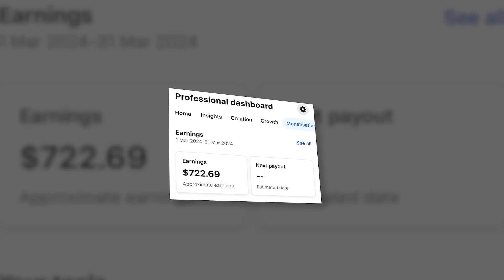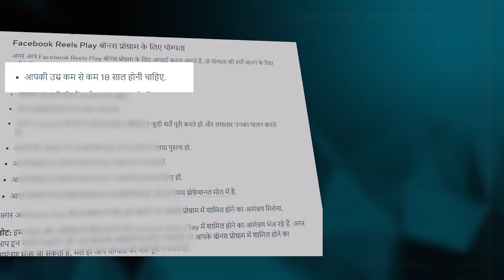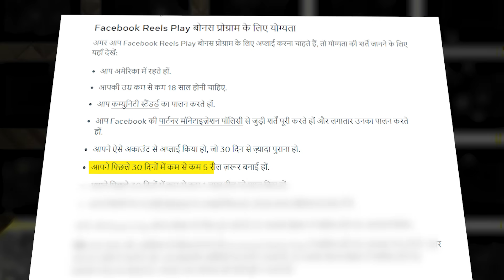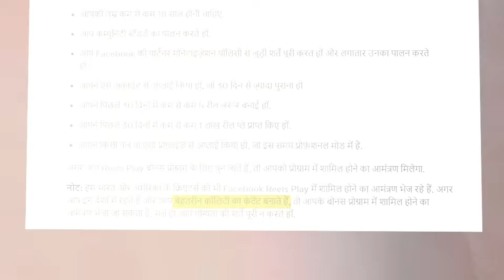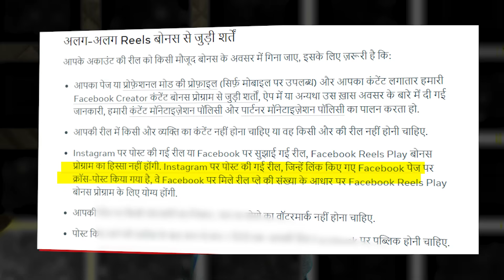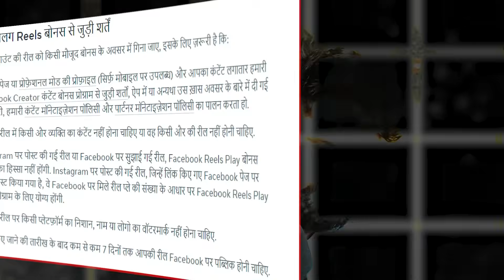facebook ads on reels kaise milta hai | how to make money on facebook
facebook ads on reels kaise milta hai | how to make money on facebook | Ads on reels kaise milta hai |Facebook reels paisa kaise kamaye | Facebook se paisa kaise kamaye | Facebook ads on reels

in this video you will learn how to earn money from Facebook how to on ads on reels how to enable Facebook ads on reels on new Facebook page how to make money from Facebook page

camera lense

Samsung A70s

Solve query
Ads on reels kaise milta hai
facebook ads on reels problem
facebook ads on reels kaise milta hai